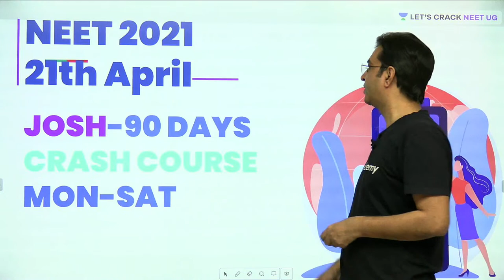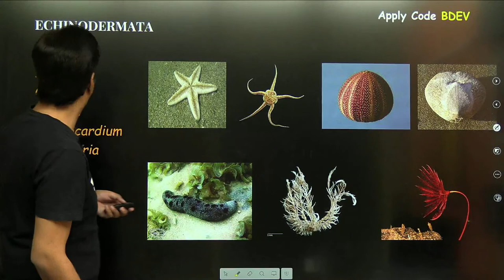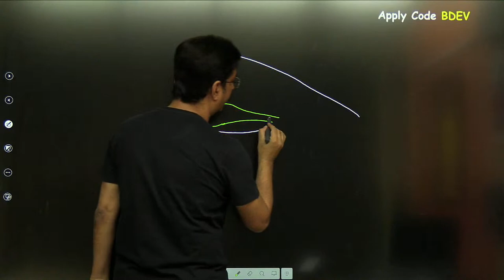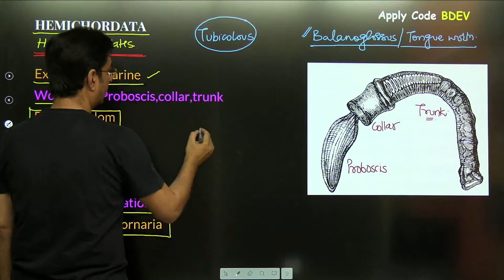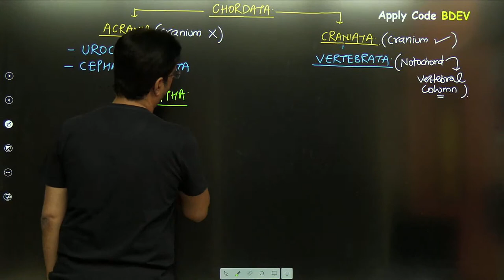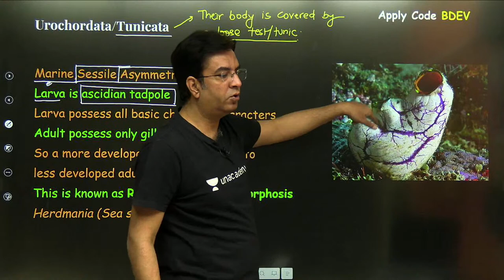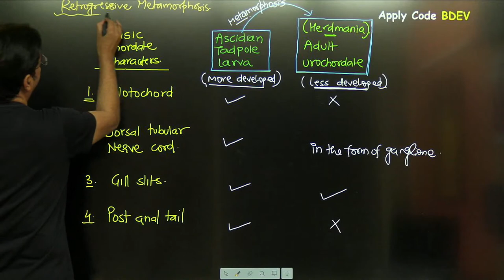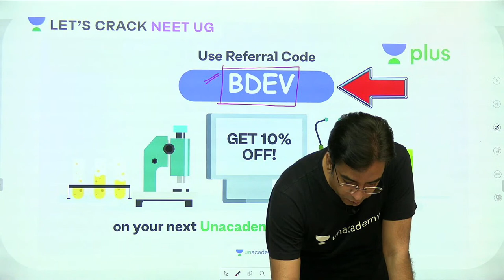L8: Animal Kingdom | Hemichordata & Acraniata | NEET Biology | जोश | NEET 2021 | Dr. Bakul Dev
Dr. Bakul Dev will discuss Animal Kingdom - Hemichordata & Acraniata for NEET 2021 aspirants. He shares various strategies to help you crack the NEET exam.

Unacademy Subscription Benefits:

1. Learn from your favorite teacher
2. Dedicated DOUBT sessions
3. One Subscription, Unlimited Access
4. Real-time interaction with Teachers
5. You can ask doubts in a live class
6. Limited students
7. Download the videos & watch offline